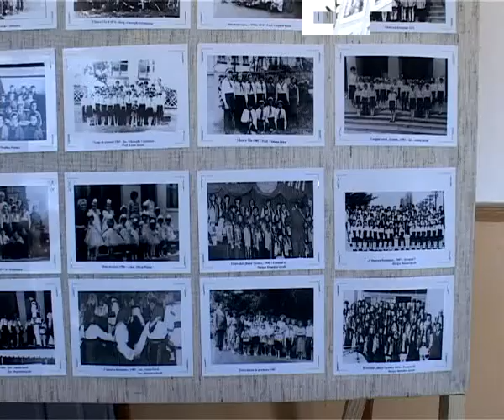SCOALA UDESTI SARBATORITA LA 150 DE ANI